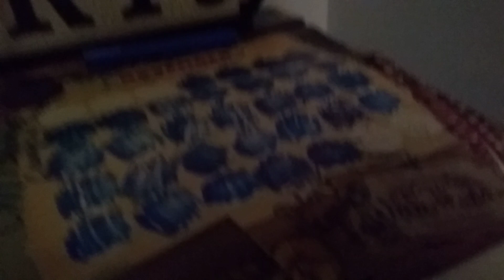Christmas costumes 24 days to go to Christmas